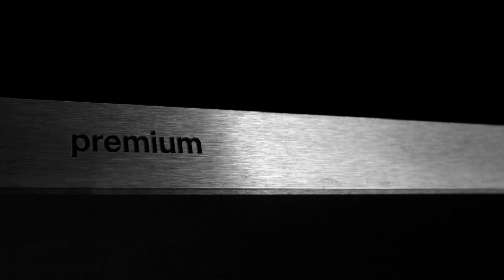be quiet! | Shadow Rock 2/Slim | multi-language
Exceptional Cooling, Significant Quiet

Shadow Rock 2 is a top choice among premium CPU Coolers. Providing exceptionally high cooling efficiency (180W TDP) with four 8mm heatpipes, a be quiet! fan optimized for very quiet operation that can be mounted in multiple configurations, and compatibility with all current Intel and AMD sockets, Shadow Rock 2 offers excellent performance and value.

Shadow Rock Slim is a best choice premium CPU Cooler in a compact design. Providing very high cooling efficiency (160W TDP), a 135mm silence-optimized be quiet! fan and compatibility with all current Intel and AMD sockets, Shadow Rock Slim offers excellent performance ideal for tight spaces.